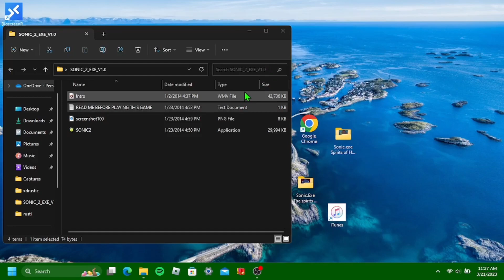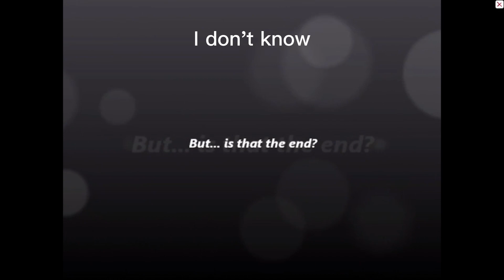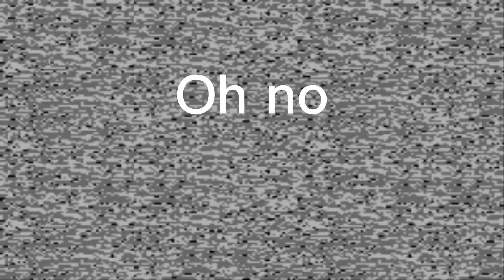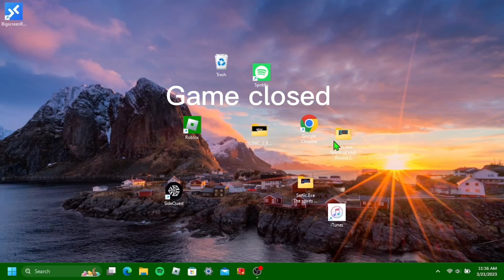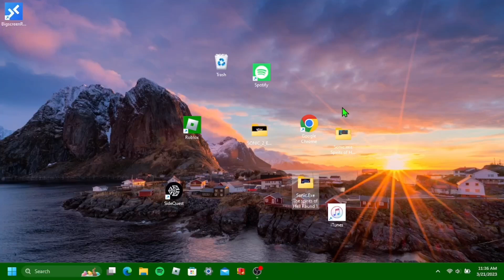Playing SONIC_2_EXE_V1.0